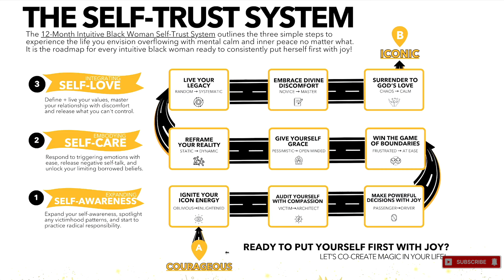🌻Tips For Better Boundaries & Stop People Pleasing | Self-Care With Confidence | EP 73✨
SHOW NOTES:

Welcome to the Yenory Pouncil Podcast!

📍Are you ready to co-create magic in your life?

Wanna book your Self-Care Audit?

Wanna join our Sisterhood of Black Women Healing?

Hola, Mis Amores, Let's get into it!

Here's what you're going to learn today:

0:00 - Episode Intro
01:00 - The Key to Win the Game of Boundaries for Self-Care With Confidence
01:18 - A word for the Intuitive blackwoman focused on honoring their boundaries and releasing
03:00 - Special announcements (leave us a 5-star review on ApplePodcast, subscribetomychannel + let's worktogether)
04:41 - letsworktogether apply for a selfcare audit with me to beyourbestself
06:00 - Who is Yenory Pouncil spiritualguide, lifecoach, +
07:18 - Here's what you're going to learntoday + what most women think about
08:37 - Here's what happens when you think boundaries are for others
10:48 - Starting my healingjourney with boundaries when eatinghealthy and prioritizing myself for stressrelief
13:43 - Why boundaries feel frustrating when putyourselffirst as a black woman
15:15 - The truth about mastering boundaries and stoppeoplepleasing
17:34 - The Key to winning the boundaries game with self-care with confidence - monitor yourself & askyourself these questions!
20:20
21:33 - Here's what it means when people don't respect your boundaries
23:47 - What it takes to putyourselffirst with joy when it feels
25:00 - The provensystem I use and my clients Black Women businessowner csuite womenleaders use to embody their self-care
28:41 -Don't fall into this trap with your boundaries
29:27 - Here's what happens when you show up to your boundaries with confidence
30:32 - Recap!
34:06 - How to support the podcast on Apple podcast, subscribe to the YouTube channel, and hit the notification bell!
35:10 - What to expect from the next episode: What it takes to giveyourselfgrace with ease as an intuitive black woman healing your innercritic

Do you desire to go through the healing journey in our community?

This link 👉🏾 will take you to a breakdown of how to access the Self-Trust Society: The Go-To Space for Intuitive Women Leaders of the African Diaspora, loving themselves unconditionally, overflowing with mental calm and inner peace, no matter what's happening in their lives.

I look forward to seeing you in the comments section;

Remember:

You Are A Vibe!

Hasta Luego, Mis Amores,

Yenory

PS: If we're meeting for the first time, My name is Yenory Pouncil🌻, and I am the go-to healer, mentor, and advisor to intuitive leaders desiring to BE their BEST SELF with deeper joy, mental calm, + inner peace.